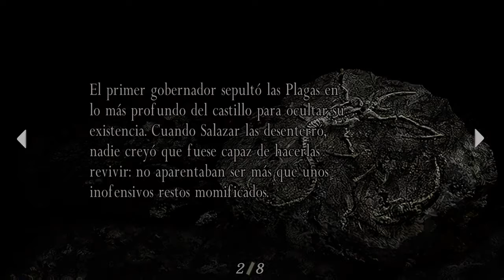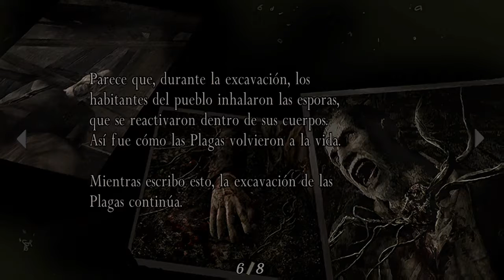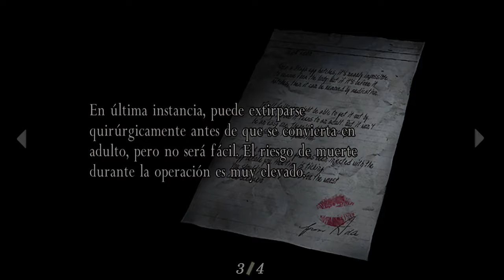Resident Evil 4 HD - Paseando Por La Mina De Las Plagas / Campaña 11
Resident Evil 4 HD remastered
Resident Evil 4 HD xbox one